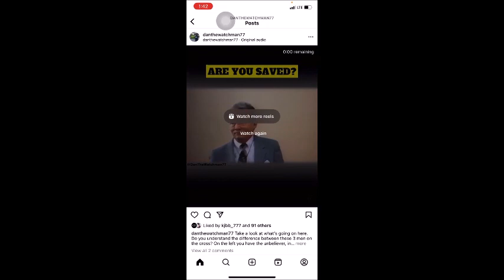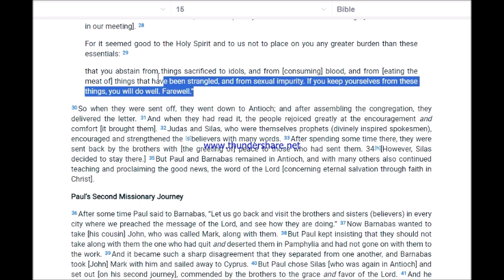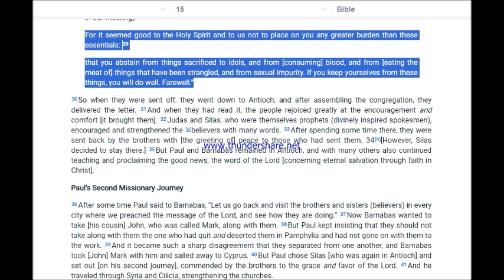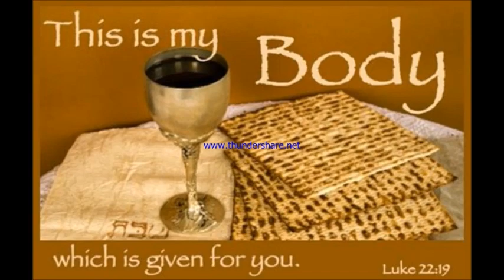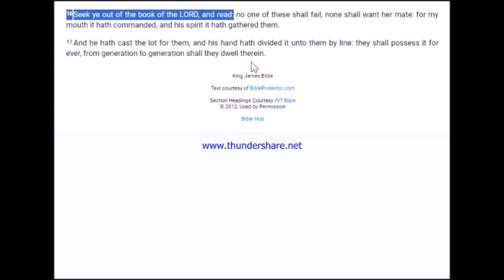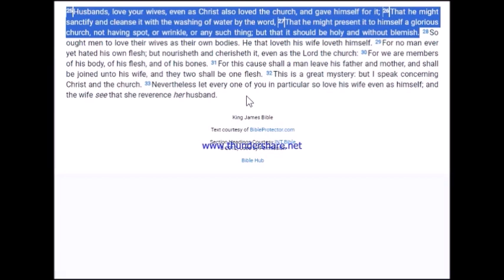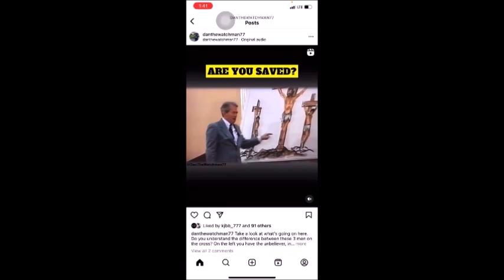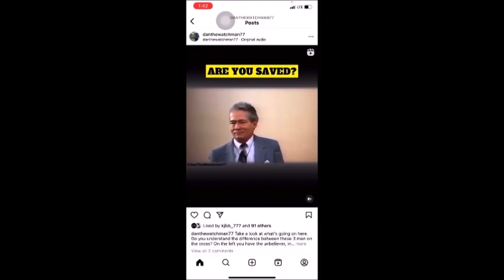Jesus made into a sinner by the Eucharist